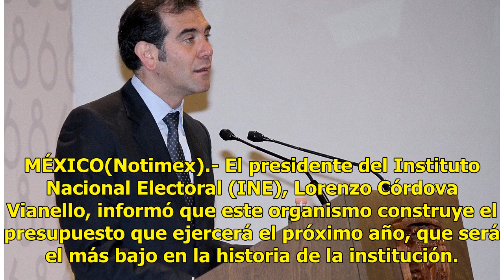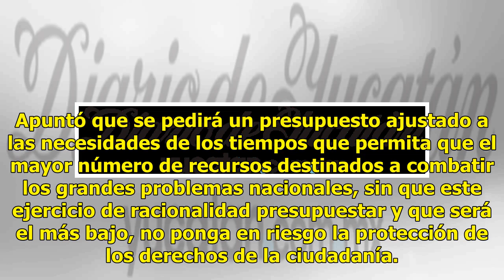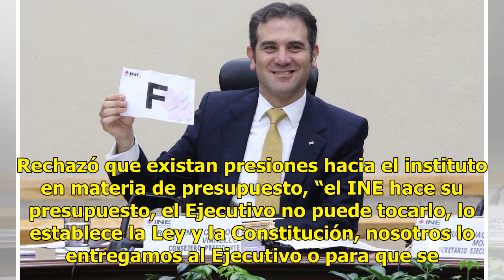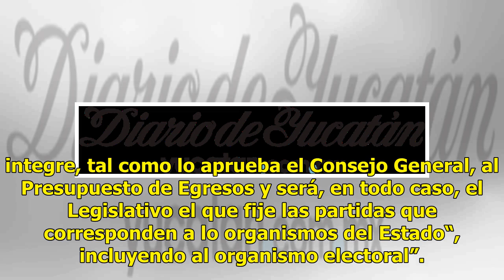INE alista el presupuesto más bajo de su historia: Lorenzo Córdova - El Diario de Yucatán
MÉXICO(Notimex).- El presidente del Instituto Nacional Electoral (INE), Lorenzo Córdova Vianello, informó que este organismo construye el presupuesto que ejercerá el próximo año, que será el más bajo en la historia de la institución. Entrevistado en el marco de la XIV Conferencia de la Unión Interam...